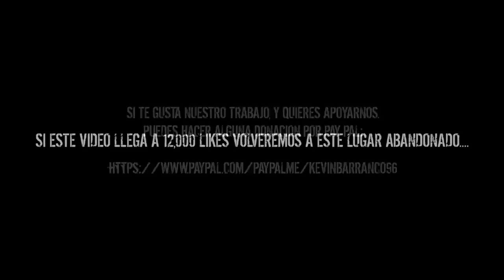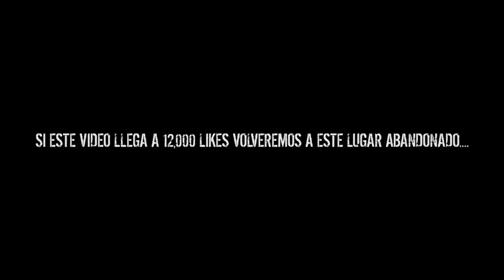INVOCAMOS al FANTASMA de la RUSA que hacia PACTO con el DIABLO y se MANIFESTO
Capitulo 2 - INVOCAMOS al FANTASMA de la RUSA que hacia PACTO con el DIABLO y se MANIFESTO